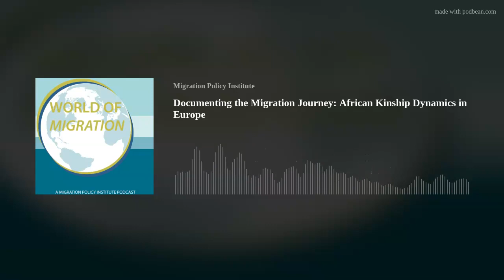Documenting the Migration Journey: African Kinship Dynamics in Europe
African migrants harness the strength of kinship in pursuit of security and stability as they settle in a European landscape that is sometimes made precarious by their legal status and shifting policies. In this episode, MPI Europe Associate Director Camille Le Coz discusses this fascinating phenomenon with Apostolos Andrikopoulos, Marie Skłodowska-Curie Global Fellow at Harvard University and the University of Amsterdam. Together, they dive into the intricate web of kinship-based support systems employed by African migrants as they navigate migration routes and integration at destination, including through the exchange or brokering of identity documents. All in their quest for a better life. Tune in for an engaging conversation.